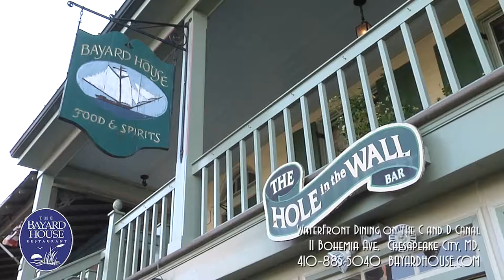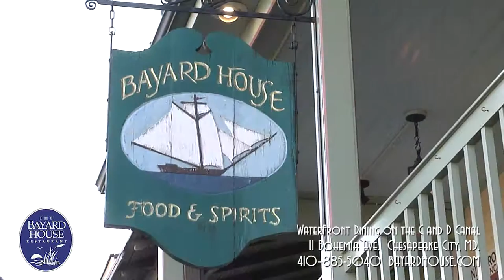Chesapeake City MD Show #1 - The Bayard House Restaurant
The Bayard House Restaurant